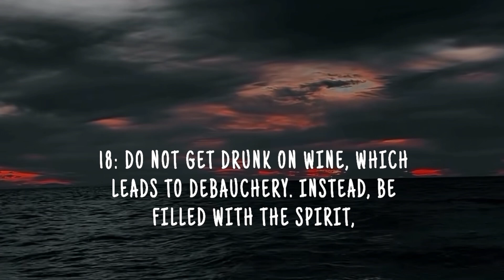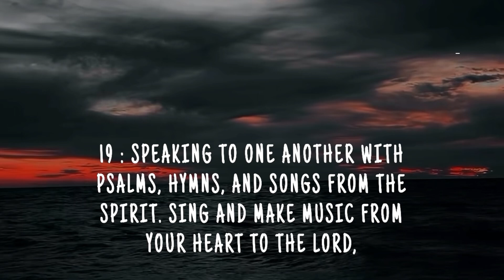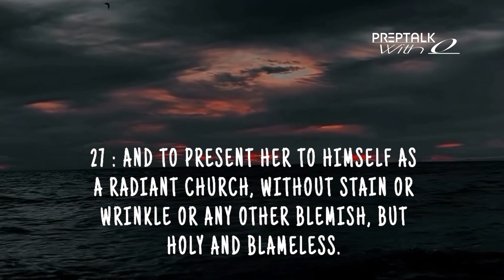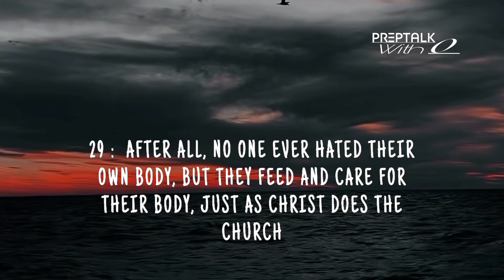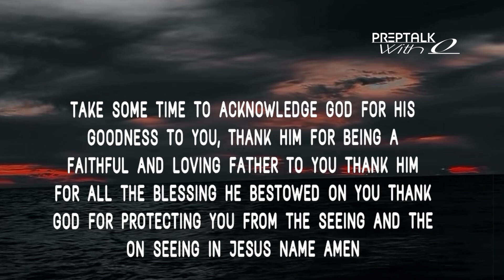EPHESIANS 5:15-33 | WAKE UP, SLEEPER. RISE FROM THE DEAD, AND CHRIST WILL SHINE ON YOU.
555–

But among you there must not be even a hint of sexual immorality, or of any kind of impurity, or of greed, because these are improper for God’s holy people. Nor should there be obscenity, foolish talk or coarse joking, which are out of place, but rather thanksgiving. For of this you can be sure: No immoral, impure or greedy person such a person is an idolater has any inheritance in the kingdom of Christ and of God.Let no one deceive you with empty words, for because of such things God’s wrath comes on those who are disobedient.